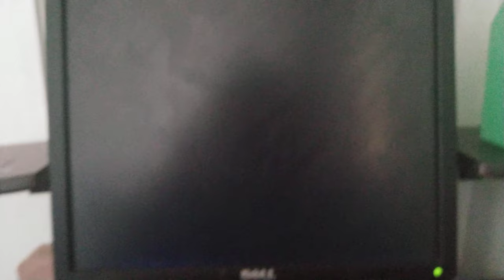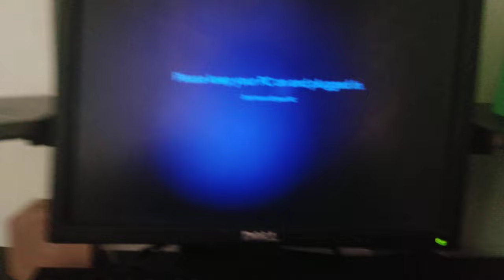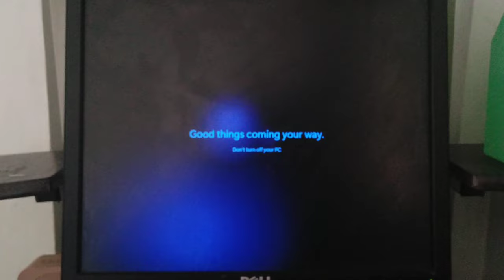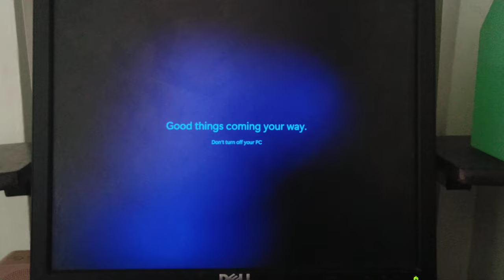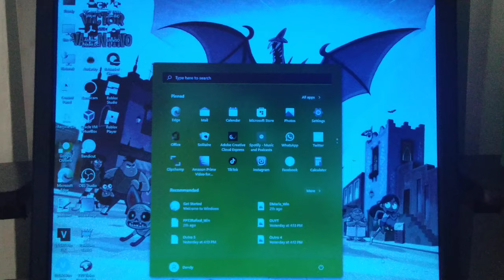Good News: I Have Some Windows 11